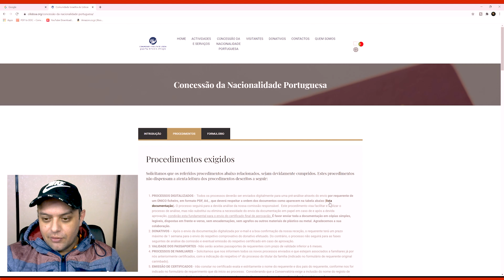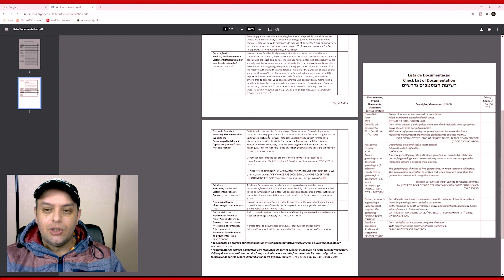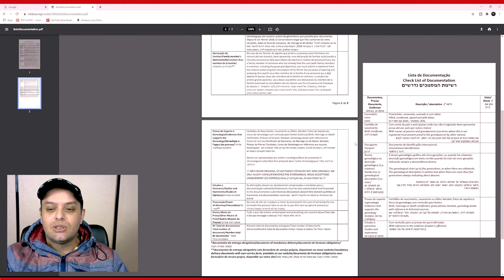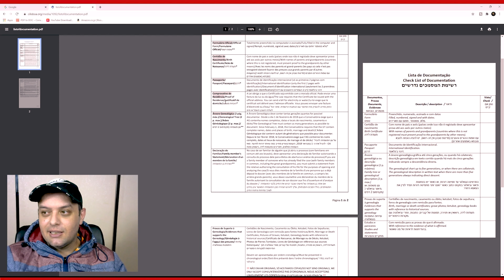FIQUE POR DENTRO II CIL LISBOA II SEFARDITAS II ENGLISH SUBTITLES II ESPAÑOL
nesse vídeo vamos estar falando sobre as mudanças recentes que ocorreu na cil Lisboa na parte de relatórios , agora será necessário você incluir um comprovante de residência para o processo, se você esta fazendo seu relatório e ainda não viu , o canal português sefardita traz essa novidade em primeira mão a voes que são os nossos seguidores , se você ainda não encontrou seu sefardita tenha calma que ele vai aparecer afinal os sefarditas estão em toda parte do passado o que trona possível  serem encontrados .